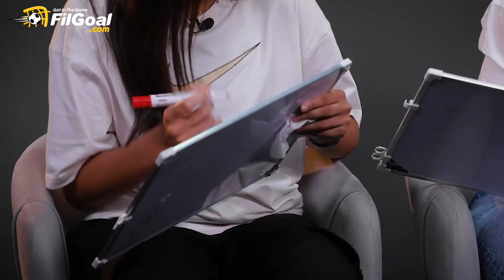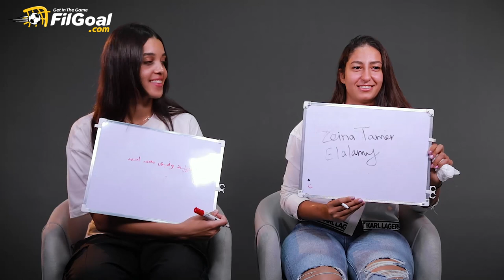سهيلة وفيق وزينة العلمي ثنائي منتخب مصر اصحاب بجد ولا أي كلام؟ 🤔🤔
حوار في الجول مع سهيلة وفيق لاعبة الأهلي وجامعة إلينوي الأمريكية، وزينة العلمي لاعبة الأهلي.